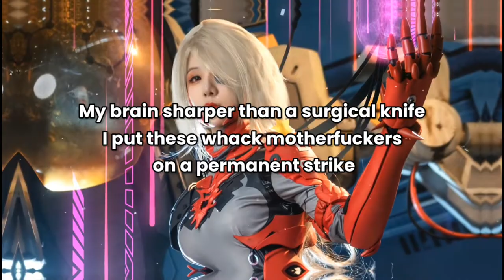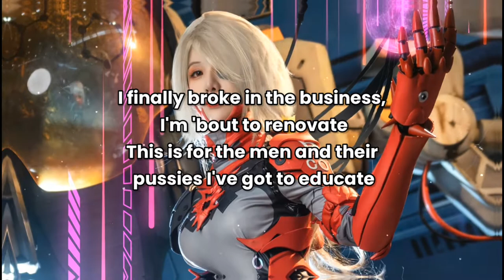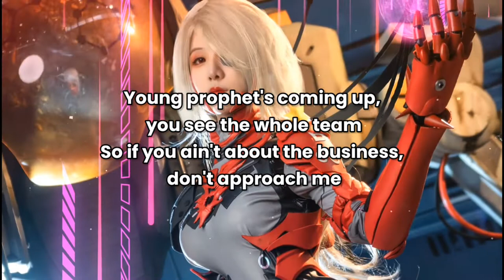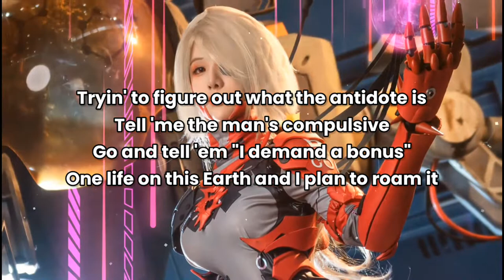Vin Jay - Don't Sleep (Lyrics)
Vin Jay - Don't Sleep

🔰 LYRICS :

[Intro 1]
When you were playing that record, what were you thinking?

[Verse 1]
Young prophet, give me the mic so I can spew some lava
My words slicing through these bitches like a new katana
Maneuver prophet through the game, comin' to boost the drama
You pussy rappers all my sons, I'm an abusive father
My brain sharper than a surgical knife
I put these whack motherfuckers on a permanent strike
Swear this game is like a jungle, I been earning my stripes
Way to keep 'em comin' back, it's like I'm serving 'em white
Yeah, ya'll been rookies, I been atop of the food chain
Spilled the blood of rappers so the booth has got a few stains
Rhyming hotter than blue flame
Fuck a weapon, I'm Bruce Wayne
Run up on these pussies and strangle them with they new chains
I said "I'm barely getting started", why they tapping out?
And I been sniffing out these bitches like a basset hound
I make a living talking shit, fuck a cap 'n' gown
That's why they bitter, I know what ya'll bitches mad about

[Chorus]
Said I been up on the bottom living lowkey
Tryin' to make a dream a living, so I don't sleep
Young prophet's coming up, you see the whole team
So if you ain't about the business, don't approach me

[Verse 2]
Still grinding and going savage on instrumentals
A fifth of Ketel gon' turn him into a vicious rebel
I spit flame up off the dome, call that Twisted Metal
Ya'll made a name but it's clear that we on some different levels
Said "I've been up on the mission" while these fiends watch
I swear they plotting every day to make my dreams stop
Ya'll take your cheap shots
I been dope, I don't detox
I'm still dropping that heat rocks
So take cover when the beat drop
We got the whole crowd jumping 'til they bones snapping
From every single instrumental, I've been toe tagging
Now every DJ play me to get these hoes spazzing
So tell 'em, drop the fucking needle like a dope addict
I finally broke in the business, I'm 'bout to renovate
This is for the men and their pussies I've got to educate
Ya'll are busy chasing them bitches you tryin' to penetrate
And doing a cheap shift, but every night, you tryin' to celebrate
It's crazy

[Scratching]
Young prophet, young prophet
Gang appended, weapon gimmicks
Vin about to kill again

[Intro 2]
Oh you thought it was over, huh? (Ya'll thought it was over)
You thought we were only about that old school shit, huh? (Just about the old school shit?)
We killing whatever style we want, whenever the fuck we want (Whatever the fuck we want)
We do this shit in our sleep, motherfuckers
Let's go

[Verse 3]
Yeah
Should'a been a Kingpin, call the boy Pablo
Kick him in the dirt, gon' turn him into compost
Body every single opponent, feel like John Jones
Hit 'em with the combo
Finna be rid of 'em all pronto
Classic, give it to the masses
Momma said the way that I'm living is "too drastic"
Still, I gotta practice
Comin' in with the passion
Giving 'em all I got 'til I wind up in the casket
Grew up on the wave and now they can't control it
Tryin' to figure out what the antidote is
Telling me to mask [?]
Go and tell 'em I demand a bonus
One life on this Earth and I plan to roam it
So I gotta keep it comin' with the limited rounds
And while the whole team coming with the pivotal sounds
And never buggin' over nothing, I got minimal doubts
And I don't gotta wait for nobody to give me the crown
So fuck y'all